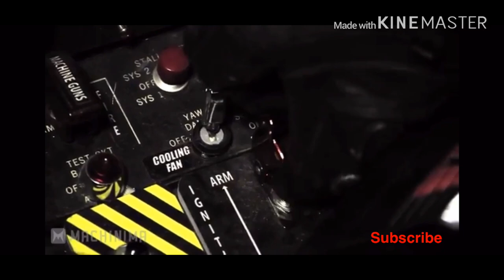BATMAN VS DEADPOOL | super power beat down | The Dark Knight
batman vs deadpool super hero fight seens. batman can beat deadpool? a hero for save catwoman.how to save catwoman from deadpool. who will be win the game